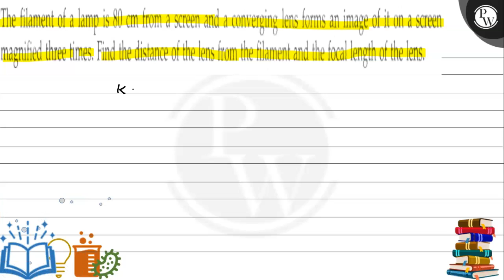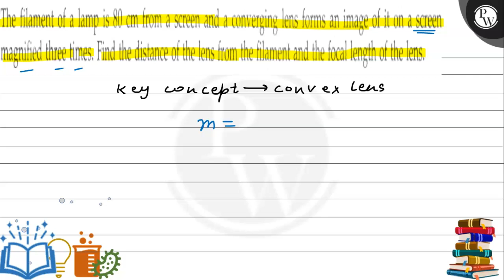The flament of a lamp is 80 cm trom a screen and a converging lens forms an image of it on a scre...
The flament of a lamp is 80 cm trom a screen and a converging lens forms an image of it on a screen
(11) magritied three timeses. Find the distance of the enens from the filament and the foodl length of the lens.